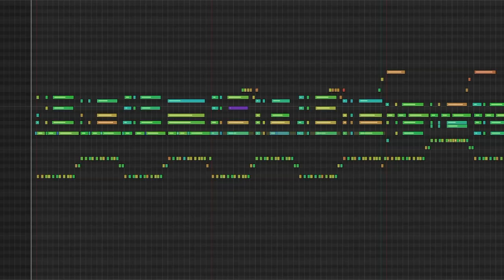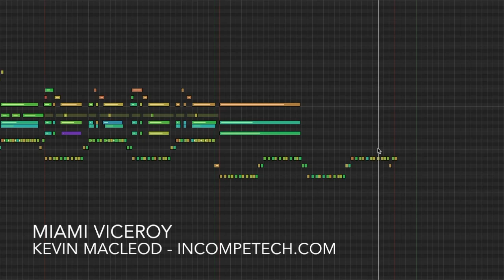Miami Viceroy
Musical wallpaper! You might think that's a bad thing, but it quite useful for playing under interviews, or during countdowns, or in really hip cafes where you can get an Americano (coffee) or an Americano (Campari+vermouth cocktail). Life Pro Tip: ALWAYS refrigerate your vermouth! It is a wine product and will go bad if open at room temperature. So, to all of you who "hate vermouth", no - you hate ruined vermouth. Just like anyone who has only had room temperature red wine that's been opened for 3 weeks would hate wine.

ISRC: USUAN1700019

permaFAQ
software = Logic